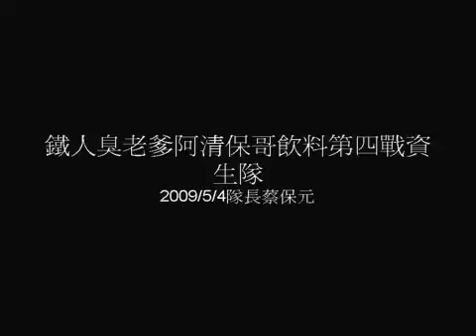阿清保哥鐵人臭老爹飲料第四戰資生隊20090503 1